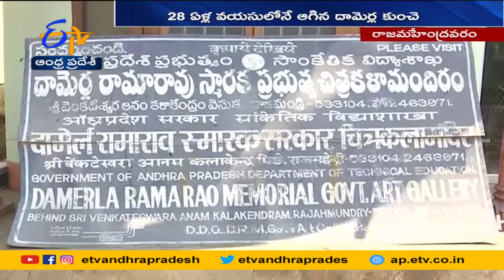ప్రసిద్ధ చిత్రకారుడు దామెర్ల రామారావు పేరిట ఆర్ట్‌ గ్యాలరీ | Art Gallery Painter Damerla Rama Rao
గోదావరి తీరంలో మెరిసిన ఆణిముత్యం. దామెర్ల రామారావు. మూడు పదుల వయుసు లోపే మరణించినా. తెలుగు జాతికి ఘనమైన వారసత్వాన్ని అందించిన గొప్ప చిత్రకారుడు. ఆ మహనీయుడి పేరిట ఆర్ట్ గ్యాలరీ ఏర్పాటు చేసినా.. వాటిని కాపాడటంపై నిర్లక్ష్యం కనిపిస్తోంది. దామెర్ల రామారావు... 125వ జయంతి సందర్భంగా ఆ కళాఖండాల పరిరక్షణకు కళాకారులు పిలుపునిస్తున్నారు